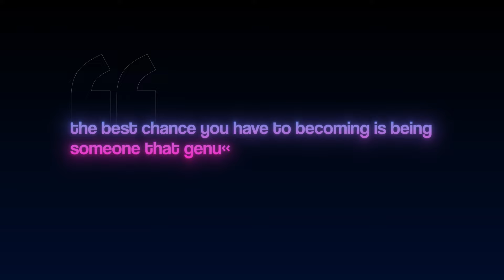16-24 Years Old AND Want To Be Rich, Watch This Video…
To make money online is the dream for most people starting out in an online business, in this video I showcase how you can grow your sidehustle and make at least $10,000 a month if you are a complete beginner!

I hope you guys enjoyed this video, as always feel free to comment down below any queries you have regarding the video or alternatively drop me an email at for any business opportunities.